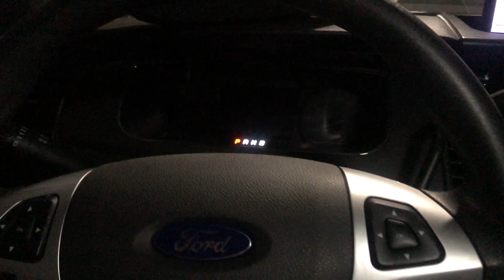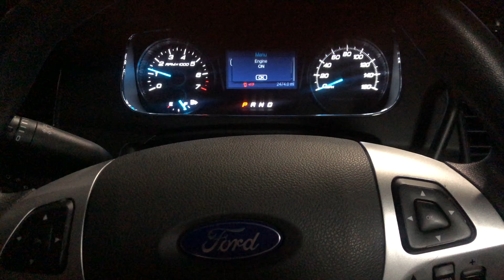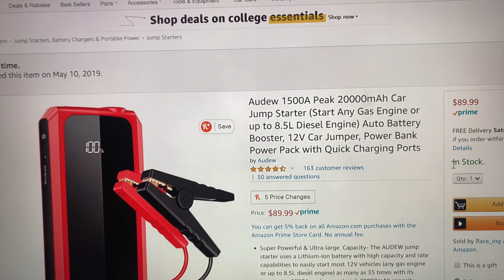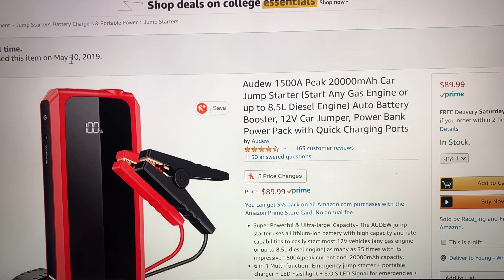【Review¹⁴】Police-Tested Portable Jump Starter! 🚔💪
In this video, we put the Portable Jump Starter with a powerful 20000mAh battery to the test, including its performance in a police car! Discover how this compact powerbank can save the day during emergencies. Watch as we demonstrate its features and capabilities, making it a must-have for your vehicle!

►Amazon Store
►eBay Store